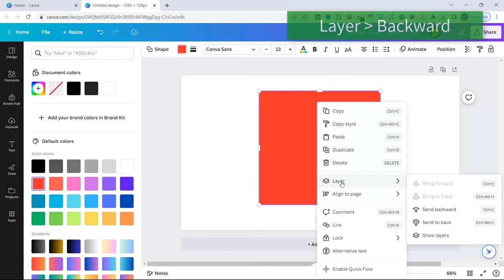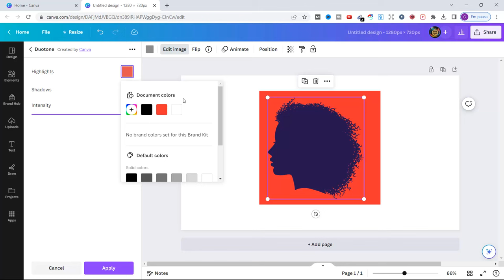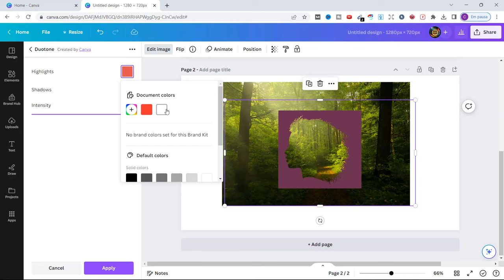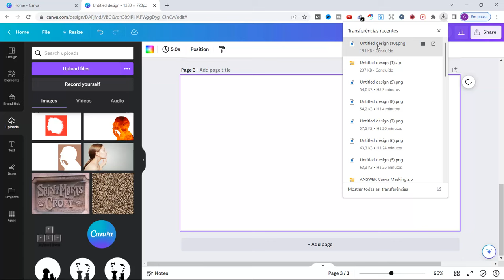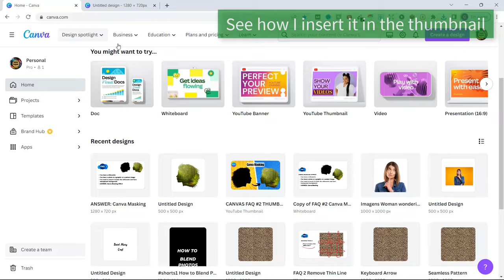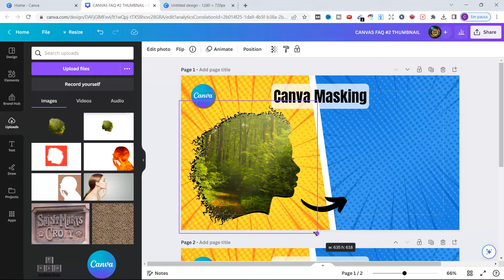Masking Effect: Create Stunning Silhouette Images | Canva Tutorial for Beginners | Canva FAQ #2 🪄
In this video, I'll guide you step-by-step on how to create a masking effect in Canva and transform your photos into eye-catching silhouette images. With Canva's new features, you'll learn how to insert a photo and use custom image shapes to create stunning visual effects. Discover how to easily download and upload images, remove backgrounds, and apply clipping masks in Canva. Whether you're a beginner or have some experience with Canva, this tutorial will help you unlock the power of masking and take your designs to the next level.

Key Topics Covered:
✅ Introduction to masking effect in Canva
✅ Uploading and inserting images in Canva
✅ Removing image backgrounds with Canva's background removal feature
✅ Creating custom image shapes and clipping masks in Canva
✅ Transforming photos into captivating silhouettes
✅ Downloading and exporting your finished design

Join me in this Canva FAQ video and unleash your creativity with the masking feature. Let's get started!